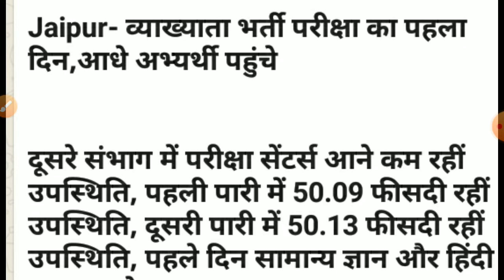Rpsc 1st grade exam Least News today /# 1st grade ये क्या हुआ ताजा खबर /# 1st grade exam News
Rpsc 1st grade exam date latest news today live
Rpsc 1st grade exam least news today
Rpsc 1st grade exam
Rpsc 1st grade exam least update Today
Rajasthan 1st grade exam date latest news today